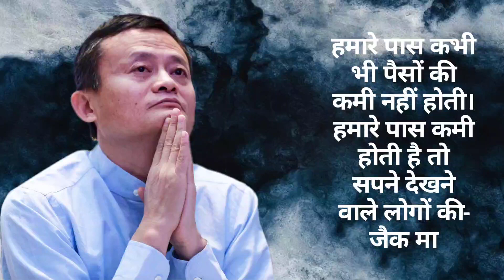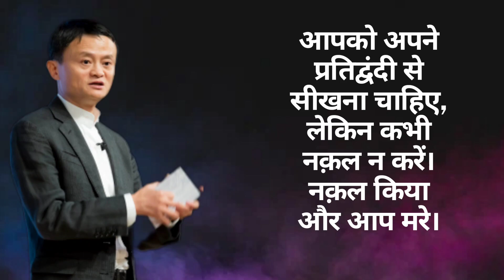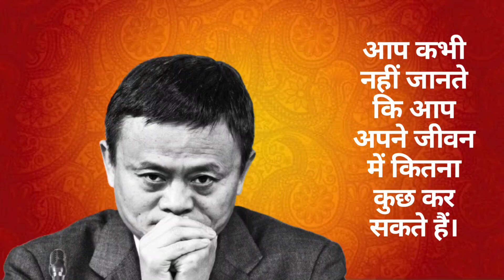JACK MA#INSPIRATIONAL#QUOTES#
JACK MA#INSPIRATIONAL#QUOTES# Jack Ma is one of the wealthiest people in the world, with an estimated net worth of $37 billion.

In 1999, the Chinese entrepreneur cofounded Alibaba, and 20 years later, the online retailer has half a billion customers and is among the most valuable on the web. The company rakes in more profit than Walmart and Amazon combined.

Image credits: internet.
Quotes: Internet.
Credits of the images, music and quotes used in this video do not go to mine but that goes to their respected owners.If you have any issue please contact me I shall remove it from the video.
Nayan Moni Das.
Chabua.